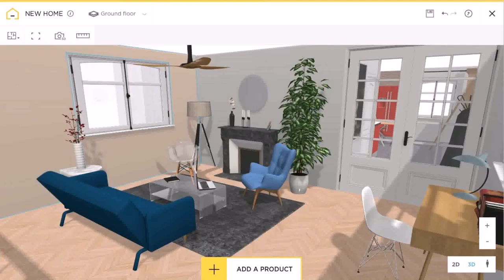Buy Car NY 5% DP